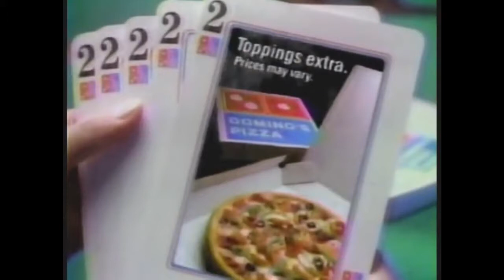Old Domino's Pizza Commercials from the 1980's | Avoid the Noid!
Here are a bunch of old Domino's Pizza television commercials from the 1980s. Very prominent in this compilation is Domino's iconic Noid character.